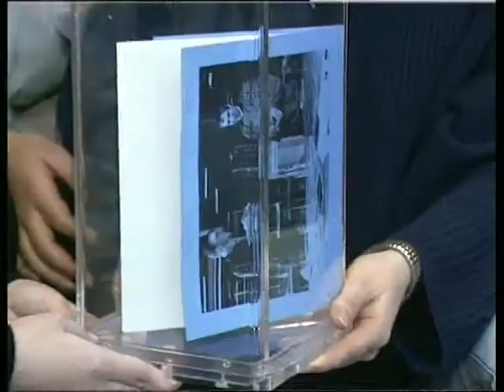Kulturby opstart 1996 0115